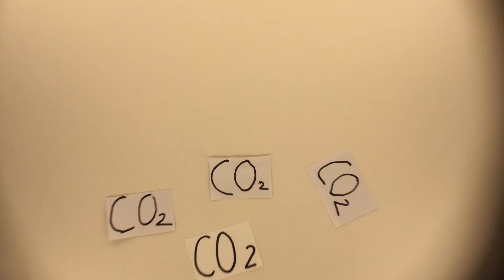Waldrodung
IMG_0340.MOV